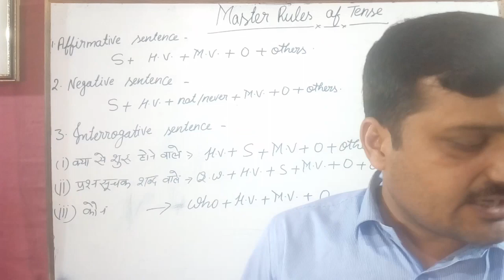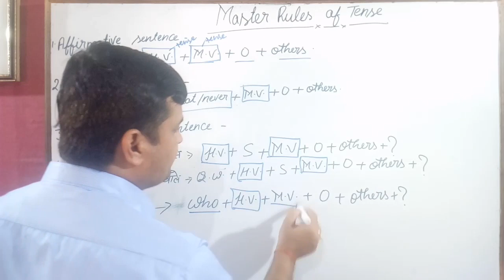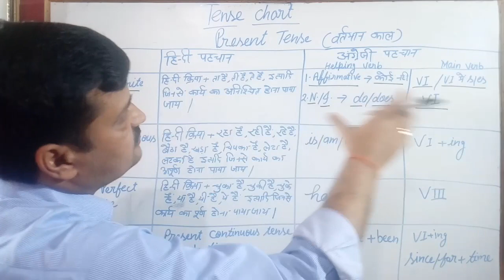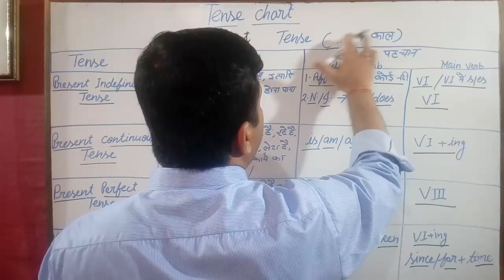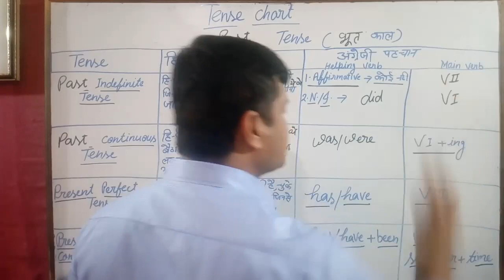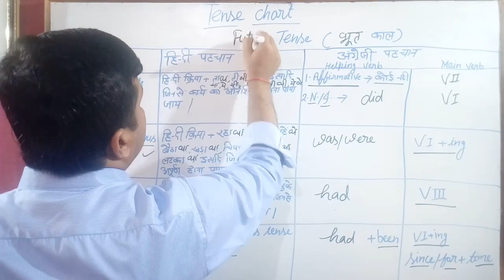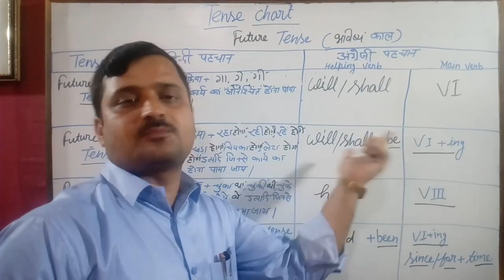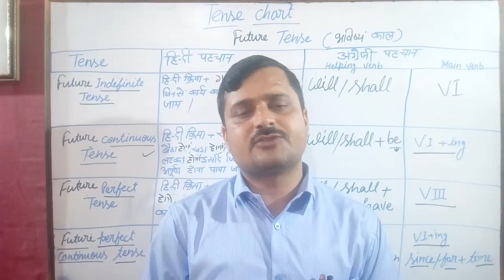Complete tense chart with master rules By Dr Manoj Sir#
English Literature ,English grammar, translation.. tense

uploaded videos related to Translation from Hindi to English.